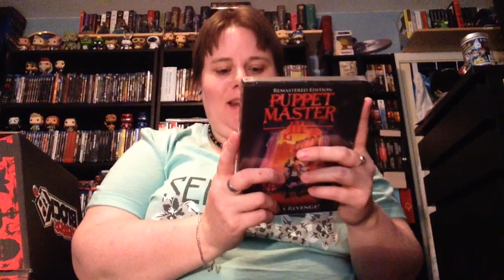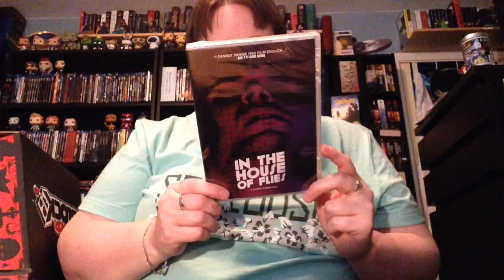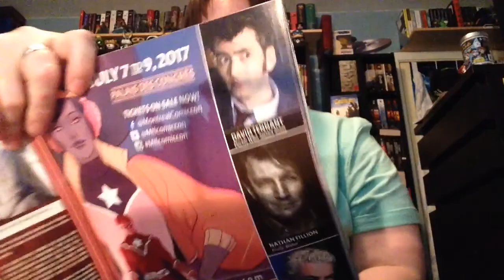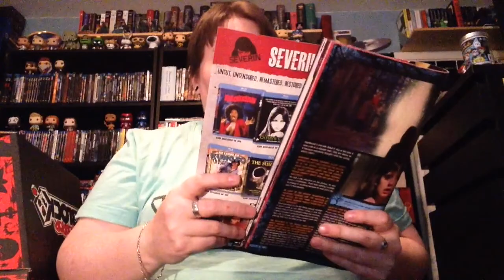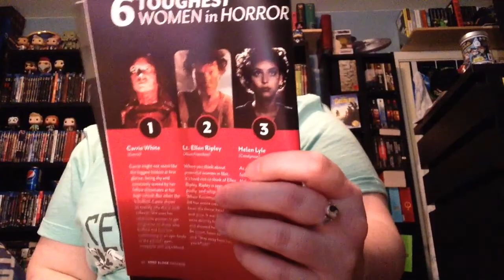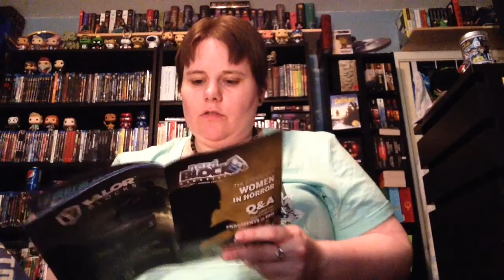Horror Block Unboxing - April 2017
What's In April's Horror Block???